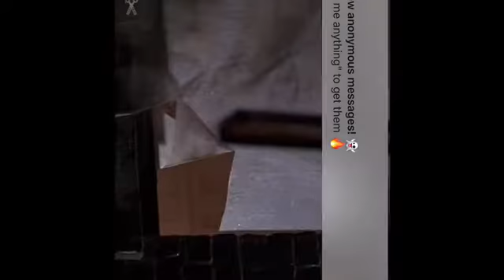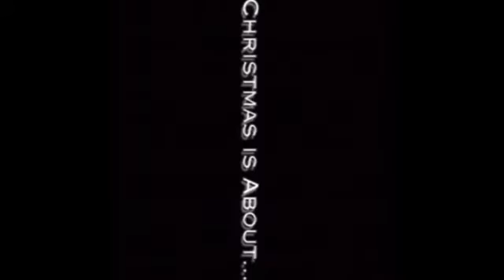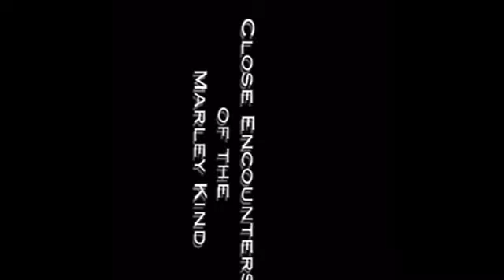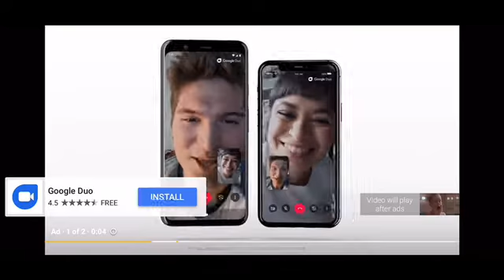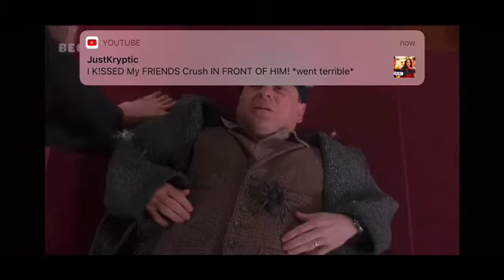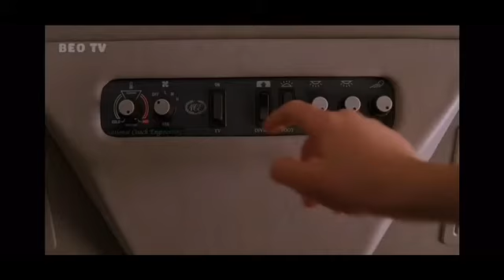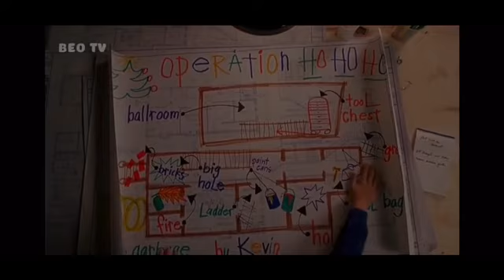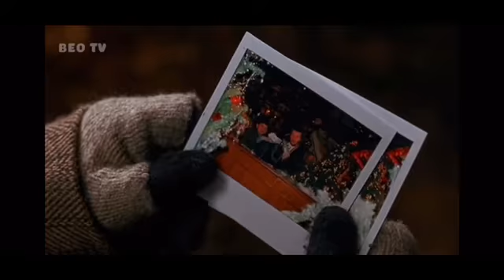Best moments from 1990s hit home alone 🔥